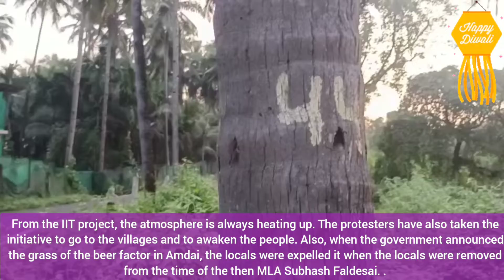From the IIT project, the atmosphere is always heating up.